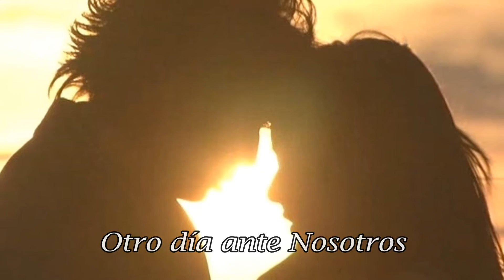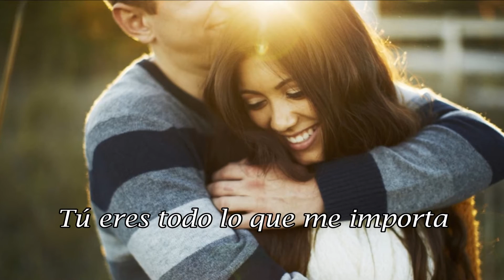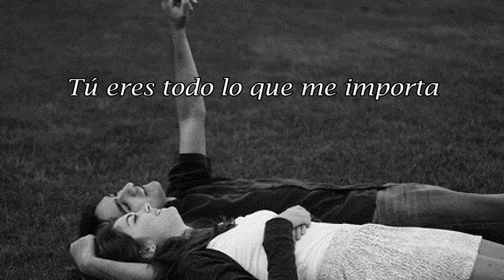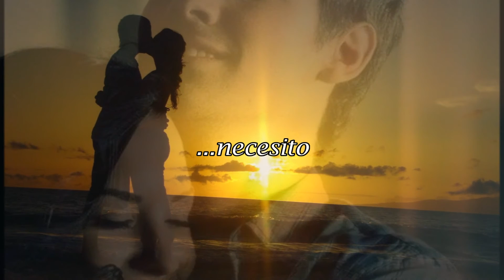All I Care For - Gotthard (Sub Español)(Lyrics)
Esta muy bonita...

Another day before us
And we're ready for the show
Across the land of mystery
Everyone with their own dream
Sometimes harder than they seam

Here I am far away
Hundred miles and oceans from you
Feel the need to cry out loud

Oh, you're all I care for

Soon I will be back again
I know, it's hard to love a kind of man
Always on the line
Always out of time
Just one thin I know for sure

All rights belong Gotthard band and their label.